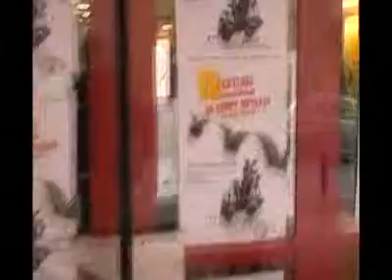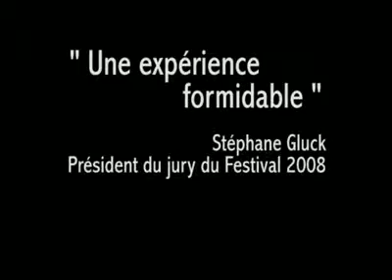Festival TYO 2008 ENSEA